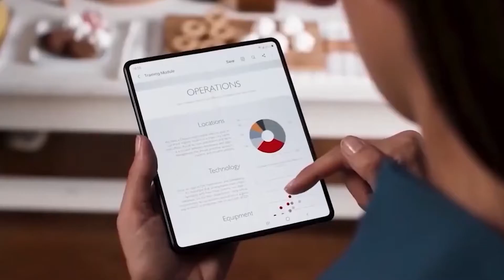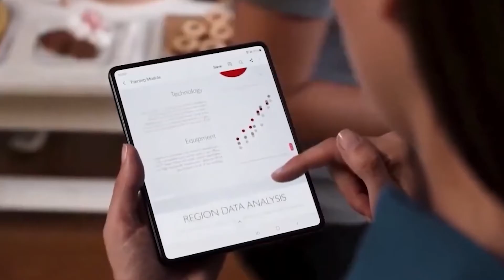العملاق القادم من فيفو Vivo X Fold 2 - السعر والمواصفات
مواصفات vivo X Fold 2 :-
الشاشة
حجم الشاشة
8.03 بوصة، تشغل الشاشة 88.0% من جسم الهاتف
النوع
Foldable LTPO AMOLED
الدقة
1916 × 2160 بكس
البكسل في كل نقطة
360 بكسل في البوصة
اللمس المتعدد
ميزات أخرى للشاشة
- معدل تحديث 120 هرتز
- HDR10+

- شاشة الغطاء:
- 6.53 بوصة
- معدل التحديث 120 هرتز
- اموليد
- 1080 × 2520 بكسل

المواصفات الداخلية
أجهزة الاستشعار
بصمة مزدوجة (مدمجة بالشاشة، فوق صوتي)
التسارع
جيروسكوب
التقارب
البوصلة
البارومتر
Chipset
كوالكوم SM8550-AB سناب دراجون 8 جين 2
المعالج (CPU)
ثماني النواة

1x3.2 GHz Cortex-X3
2x2.8 GHz Cortex-A715
2x2.8 GHz Cortex-A710
3x2.0 GHz Cortex-A510
تقنية المعالجة
4 نانومتر
معالج رسومي (GPU)
ادرينو 740
الذاكرة العشوائية
12 جيجابايت
الذاكرة الداخلية
256 جيجابايت مع 12 جيجا رام
512 جيجابايت مع 12 جيجا رام

- UFS 4.0
منفذ ذاكرة إضافية
لا
الكاميرا
الخلفية
رباعية:-

- 50 ميجابكسل
فتحة العدسة f / 1.8، (عريضة)
1 / ​​1.49 "، 1.0 ميكرومتر
Dual Pixel PDAF, Laser AF, OIS، AF

- 8 ميجابكسل
125 مم، (periscope telephoto) PDAF, OIS
تقريب بصري 5x، فتحة العدسة f / 3.4

- 12 ميجابكسل
47 مم، فتحة العدسة f / 2.0 (تليفوتوغرافي)
PDAF، تقريب بصري 2x

- 48 ميجابكسل
14 مم، 114 درجة (فائقة الاتساع)
فتحة العدسة f / 2.2
ميزات أخرى للكاميرا
بصريات زايس، طلاء عدسة زايس تي، فلاش ليد مزدوج، بانوراما
الفيديو
- 8K@30fps
4K@30/60fps
1080p@30/60fps
gyro-EIS
الكاميرا الأمامية
أحادية:

- 16 ميجابيكسل
فتحة العدسة f / 2.5، (واسعة)

كاميرا الغطاء:
16 ميجابيكسل
فتحة العدسة f / 2.5، (عريضة)

يدعم:
HDR

الفيديو:
1080p@30fps
البطارية
سعة البطارية
4800 ملى امبير، ليثيوم بوليمر، غير قابلة للازالة
الشحن السريع
ميزات أخرى للبطارية
- شحن 120 واط سلكي
- شحن 50 واط لاسلكي
- شحن 10 واط لاسلكي عكسي
الاتصالات
الشبكات
GSM / CDMA / HSPA / CDMA2000 / LTE / 5G
الشريحة الأولى
Nano Sim
الشريحة الثانية
نعم
WIFI
نعم، Wi-Fi 802.11 a/b/g/n/ac/6e, dual-band, Wi-Fi Direct
بلوتوث
نعم، 5.3, A2DP, LE, aptX HD
GPS
نعم، GPS, GLONASS, BDS, GALILEO, QZSS, NavIC
NFC
USB
USB Type-C 3.2, OTG
تصفح انترنت
HTML5
الصوت
أنواع التنبيهات
MP3 - WAV - اهتزاز
م. مانع الضوضاء
مكبر صوت
إضافات أخرى للصوت
- مكبرات صوت ستيريو
- صوت 24 بت / 192 كيلو هرتز
عام
العلامة التجارية
فيفو
الموديل
Vivo X Fold 2
نظام التشغيل
أندرويد 13 واجهه المستخدم Origin OS Ocean
تاريخ الإعلان عنه
أبريل، 2023
التوفر بالأسواق
أبريل، 2023
سعر الموبايل
السعر العالمي
795 دولار امريكي
السعر في مصر
19,679 جنيه مصري
السعر في السعودية
2,988 ريال سعودي
السعر في الأردن
563 دينار أردني
السعر في العراق
1,161,110 دينار عراقي
السعر في الإمارات
2,919 درهم إماراتي